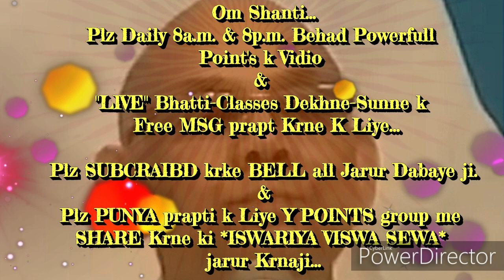घर में रहते स्वर्ग में सिंघासन प्राप्त करने और लाईट & माईट हाउस बनने की बेहद सहजविधि और अभ्यास...